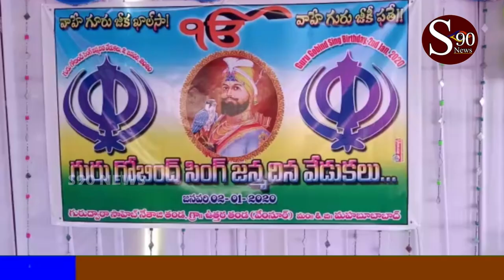MAHABUBABAD // ఘనంగా గురు గోవిందసింగ్ 353వ జయంతి ఉత్సవాలు //S90 NEWS CAHNNEL